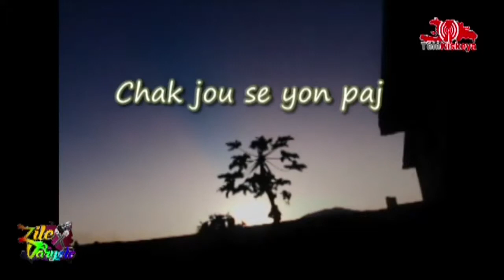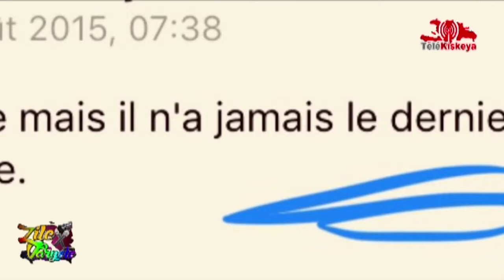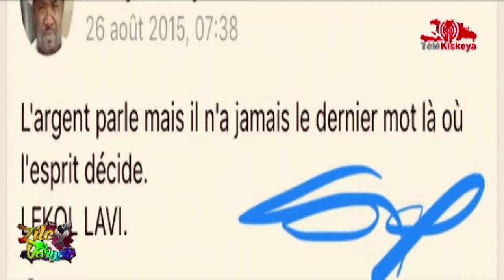MORA JUNIOR ETIENNE AVEC SON DERNIER FILM UNTIL THE LAST BREATH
ENTREVUE AVEC MORA ETIENNE JUNIOR AUTOUR DE SON DERNIER FILM UNTILL THE LAST BREATH AVEC NAYELI FANFAN, PAUL HENRY ATIS, NADEGE TELFORT, SMOYE NOISY, SASKIA ETC CE MERCREDI 5 SEPTEMBRE 2018 A ZILE VARYETE